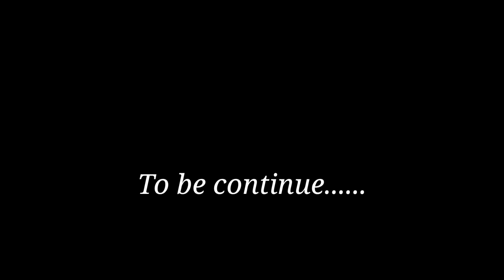मुंबई ते लांजा प्रवास | आमच्या गावच्या नविन घराच्या आढ्याची पुजा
जर आपल्याला विडिओ आवडला असेल तर लाईक करा सब्सक्राईब करा कमेंट करा.